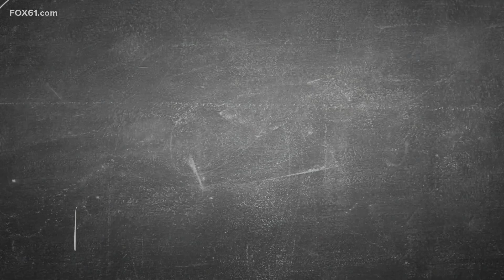Eye exams for back to school